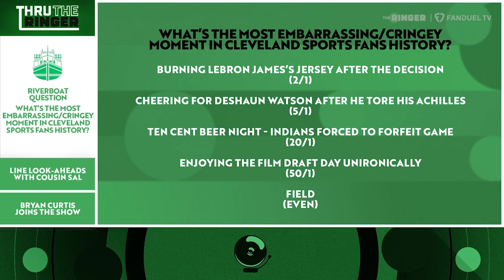Will the Chiefs 3-PEAT 👀 World Series PREVIEW & MORE! | Thru The Ringer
Welcome to 'Thru the Ringer' where Tate Frazier & Cousin Sal break down the most recent happenings in ALL of sports! They started off with some hot button topics… like if the undefeated Kansas City Chiefs will 3-peat the Super Bowl :scream: Make sure to stick around for 'Line Look-Ahead' with Sal and your other favorite segments! Check it out 👉

00:00 INTRO
00:52 FIRST TATE
05:03 OVER/UNDER REACTION
14:47 RIVERBOAT QUESTION
16:58 LINE LOOK-AHEAD
40:46 WORLD SERIES: YANKEES VS DODGERS